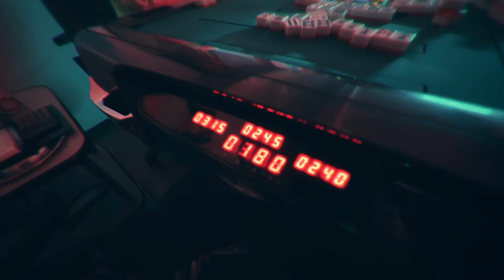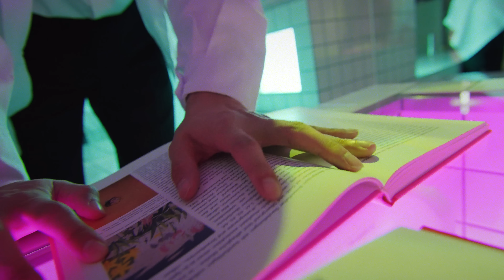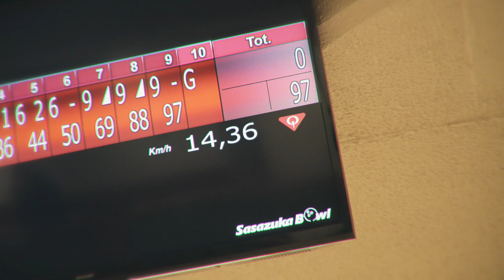CUBERS - 27CLUB (Official Music Video)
2024年3月31日をもって解散するCUBERSが、8月より5ヶ月連続で配信リリース中♪♪
第四弾はメンバーの優が作詞とMVのディレクションを手掛けた「27CLUB」

「27CLUB」
作詞：優(CUBERS)
作曲：ひろせP(YCM) , 中村純一
編曲：中村純一
振付：Satoshi
監督：森岡千織

[歌詞]
今日も生き残っちゃって
特別と違うのが忌まわしいのさ
また選べないのは
救いようもないね
Dont give a f××k with me

ピントがぶれて
不確かになる
気怠そうにしたって
解はくつがえらない

見えなくたって自惚れだって
みんな無視して
本当にしたくて
僕は此処だって歌うよ
写実的に描く
夢はやるせないでしょ
明日を気にしてちゃ
誰にも伝わんない

あの星全部グラスに注いで
独り占めして
飲み干しちゃって
誰より光って笑うよ
背伸びして
本当の自分を下げないで
才能も消耗品さ
くたばるまで戯けていこう

子宮地球陳腐な淫夢に
震わすVoice
乱闘願望ちょっと希望
Dead or Alive
BET BET ATM
もう残高ない
玩具 Junk People 思想
測らせない

雁字搦めで
博打みたいな
自作自演も板について

みんな無視して
誰より光って
何者でもないは
疎ましいことだね
模倣的にしてたら
何にも伝わんない

独り占めして
「正気じゃない」って
楽しみだして笑うよ
僕が決めなきゃ
意味なんてない、そうでしょ？

まぐれでもひっくり返すさ
Can you hear me? 27CLUB
yeah

●LIVE情報
最初で最後となる"年越しライブ"「CUBERSカウントダウンライブ2023→2024」の開催が決定しました。
会場：SHIBUYA PLEASURE PLEASURE（東京）
【1部】開場 16時15分 / 開演 17時00分
【2部】開場 19時30分 / 開演 20時15分
【3部】開場 22時45分 / 開演 23時30分

チケット料金：4,500円(1drink代別途、お酒(アルコール)の提供はございません。)
※全席指定 お1人様2枚まで

●TOUR情報
来年1月14日(日)東京・恵比寿 ザ・ガーデンホールより、東名阪にて冬ツアー「LAST WINTER CUBERS "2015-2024”」の開催が決定しました。
■東京公演
日程：2024年1月14日(日)
会場：東京・恵比寿 ザ・ガーデンホール
時間：開場 15時00分 / 開演 16時00分

■愛知公演
日程：2024年1月28日(日)
会場：愛知・名古屋 ReNY limited
時間：開場 15時15分 / 開演 16時00分

■大阪公演
日程：2024年2月3日(土)
会場：大阪・バナナホール
時間：開場 15時30分 / 開演 16時00分

チケット料金：6,300円(1drink代別途)
※全自由